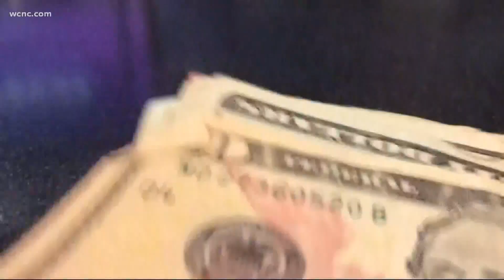Cooper proposes raising teacher pay in new NC state budget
Governor Roy Cooper released a recommended budget for 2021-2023 that he said will strengthen North Carolina to emerge from the COVID-19 pandemic and ignite recovery for all North Carolinians.

The Governor’s plan recommends significant investments in schools and increased pay for teachers, action to strengthen health care access, and expanded economic opportunities and infrastructure investments.

“With the right priorities, we will not only beat this pandemic but build lasting success for North Carolina,” Governor Cooper said. “The most important recommendations today will invest in North Carolina’s people so they can learn, get healthier, and get the right kind of training for great jobs.”

The Governor’s budget is a blueprint to help North Carolina build a "stronger, more resilient future by investing $27.4 billion in 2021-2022 and $28.5 billion in 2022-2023 in areas including education, economic development, and health care." These vital investments are made without raising taxes, Cooper said.